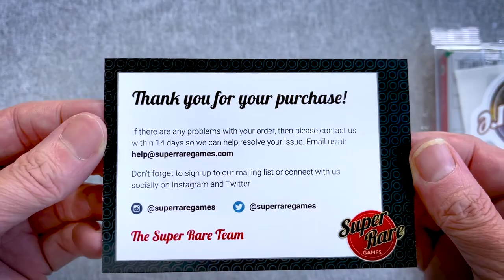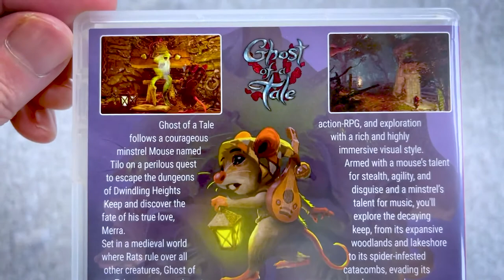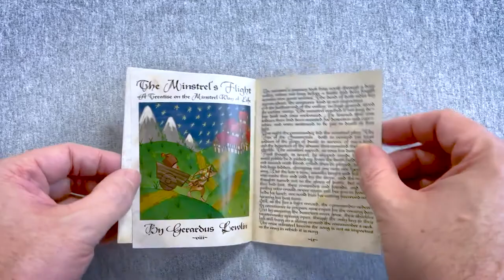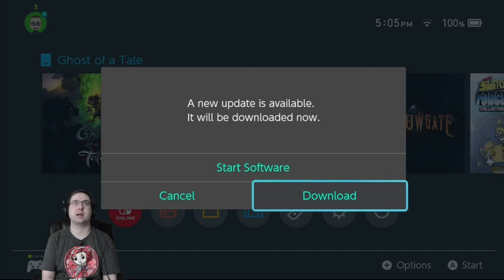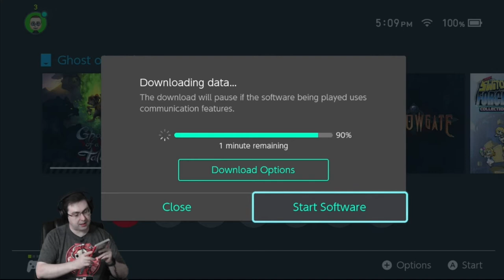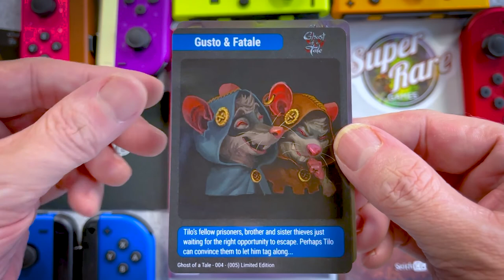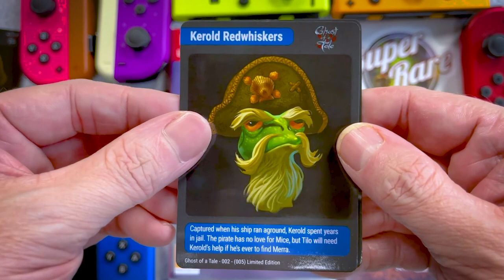UNBOXING! Ghost of a Tale Collector's Edition - Nintendo Switch -Super Rare Games #43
In this unboxing of the fourty-third release from Super Rare Games for the Nintendo Switch, I take a look at the Ghost of a Tale Collector's Edition and have fun doing it! This collection looks awesome and I’m excited to have a physical copy of it! Plus, all the collector cards are cool too!

What do you think? Have you played this game? Do you like it? What other indies would you like to see get a physical release?

HELP MY CHANNEL GROW!

MORE ABOUT ME!

WRITE ME!
The Eric Butts
1588 Leestown Road STE 130-155